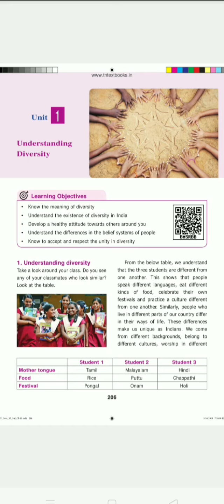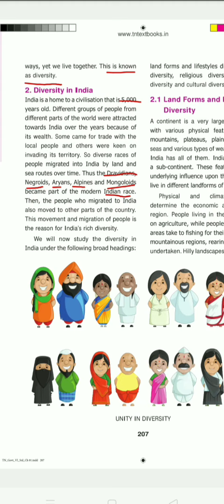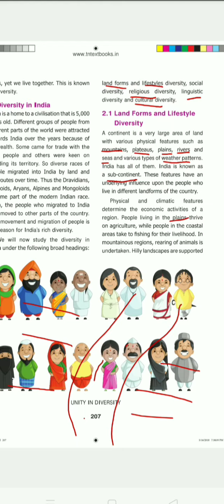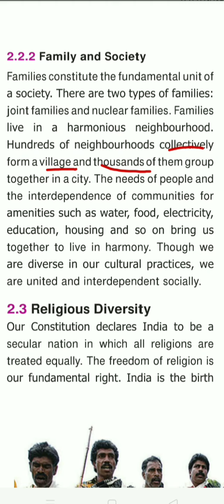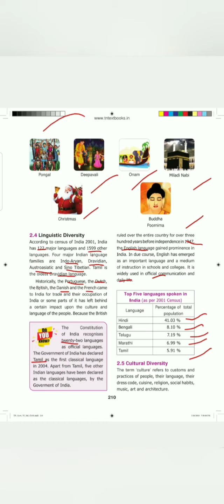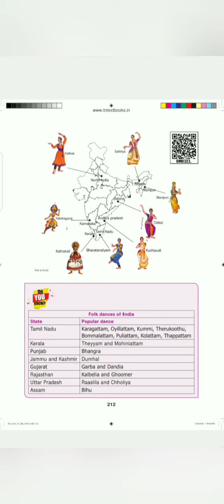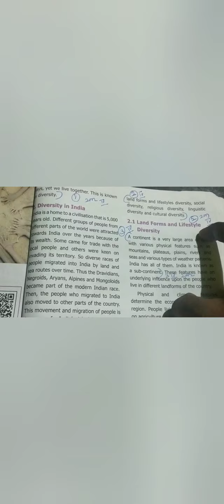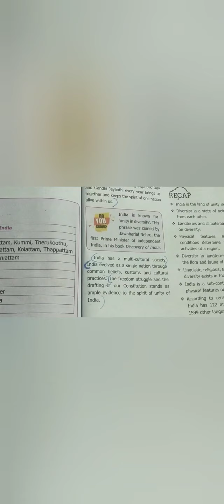class6 civics unit-1||Understanding diversity||with book back exercise.